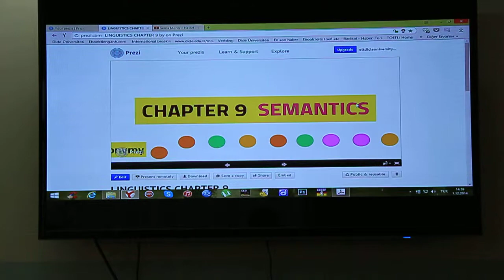Linguistics 11 (Dilbilim 11)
1- Co-hyponyms
2- Prototypes